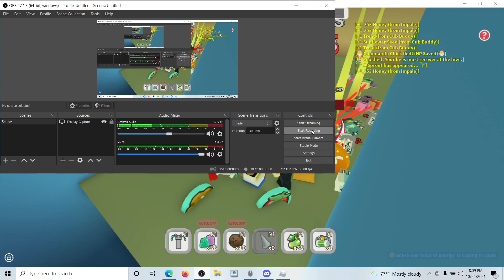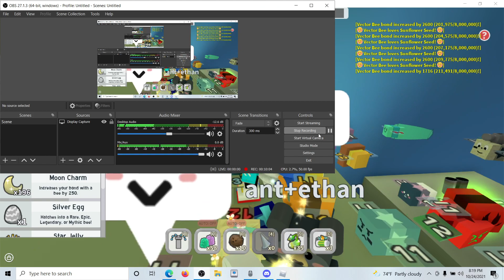I GOT SPICY BEE IN BEE SWARM SIMULATOR!